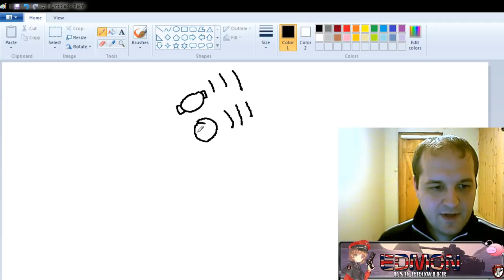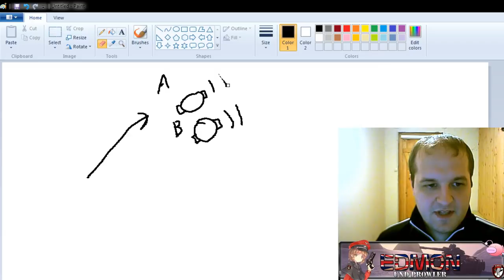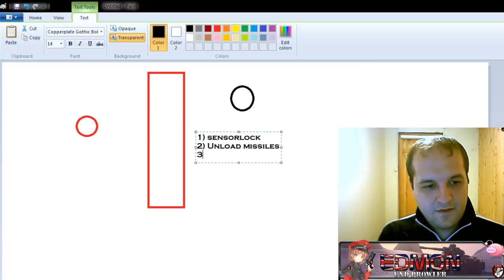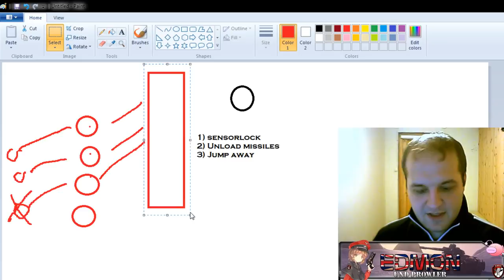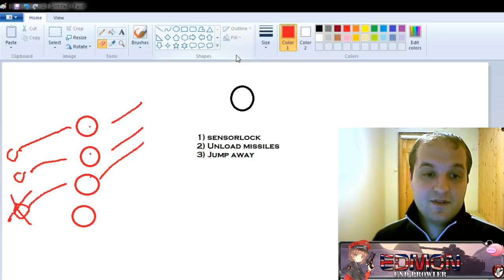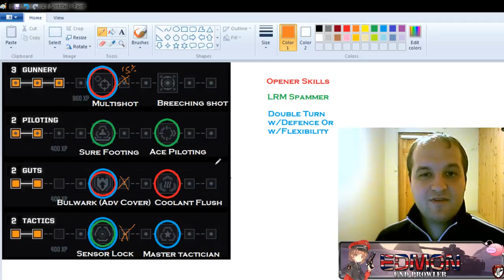BattleTech Guide: Abilities Guide v1.3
Christmas bonus video! We discuss the abilities you can buy for pilots in BattleTech as well as some of the strategies you can use with the abilites and why you would pick certain groups.

Any questions? Drop them in the comments.

Every 50 subs means another episode will go out (in addition to the daily one).

It also keeps me motivated to see your comments and I will also do my best to reply to all of them.